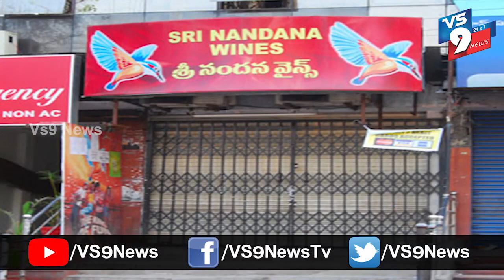లాక్ డౌన్ లో మద్యాన్ని ఎలుకలు తాగేశాయట ||VS9NEWS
Watch:
దొంగ ఎలుకలూ.. ఆఖరుకు కరోనా టైంలో మందును కూడా వదలకుండా తాగేస్తున్నాయట.. బియ్యం - గోధుమలు - పప్పు - పండ్లు - కూరగాయాలే కాదు.. ఈ దొంగ ఎలుకల వల్ల మద్యానికి ఎసరు వచ్చి పడింది. అసలే మనుషులకు మద్యం దొరక్క అల్లాడుతుంటే ఈ పాడు ఎలుకలు ఎంచక్కా మద్యంను తాగేస్తుండడం ఆసక్తి రేపుతోంది.
ప్రకాశం జిల్లా అద్దంకి మద్యంషాపులు లాక్ డౌన్ కారణంగా మూతపడ్డాయి. చాలా రోజులుగా మద్యం షాపులు తీయకపోవడంతో ఆ షాపుల్లోని మద్యాన్ని ఎలుకలు తాగుతున్నాయట.. స్టాక్ లో తేడా వచ్చిందని ప్రశ్నించిన అధికారులకు సదురు మద్యం షాపు యజమాని చెప్పిన సమాధానం ఇదీ..
అద్దంకి సర్కిల్ పరిధిలోని మొత్తం 30 మద్యం షాపుల్లో మొత్తం 13 చోట్ల ఇలా ఎలుకలు మద్యం తాగాయని మద్యం ఓనర్లు సమాధానమిచ్చారట.. ఆరాతీసిన అధికారులకు దిమ్మదిరిగే విషయాలు వెలుగుచూశాయి.
లాక్ డౌన్ వేళ మద్యం బాటిల్స్ ను ఇళ్లకు తరలించి అధిక రేట్లకు విక్రయించారట.. స్టాక్ ఏం చేశారని అడిగితే ఎలుకలు తాగాయని అబద్దం చెప్పారట.. ఇప్పుడు ఈ షాపు ఓనర్లపై సిబ్బందిపై చర్యలు తీసుకోవడానికి ఎక్సైజ్ పోలీసులు రెడీ అయ్యారు.